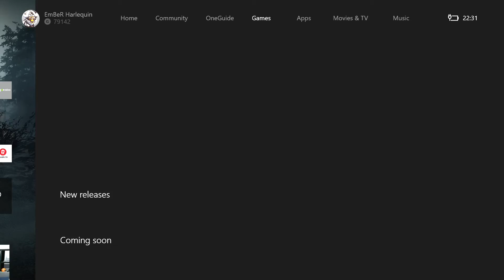World Of Tanks (Xbox One) M36 Jackson Mastery 5 Kills 2k Damage